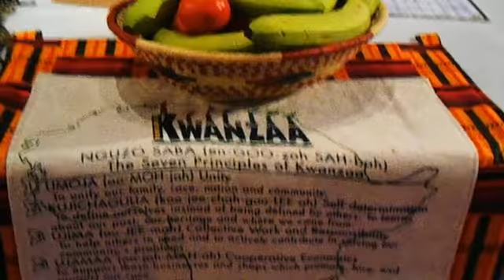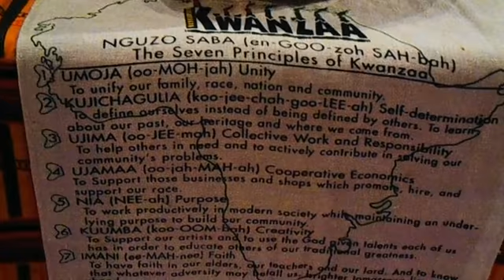Deninufay Drummers II - Kujichagulia - Low Country Kwanzaa 2013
Kwanzaa with The Charleston Black Nurses Association
Kujichagulia Self Determination 2nd principle of the Nguzo Saba -
An Annual event at the YWCA Greater Charleston
Ida Spruill - Chairperson - TCBNA Kwanzaa Planning Committee